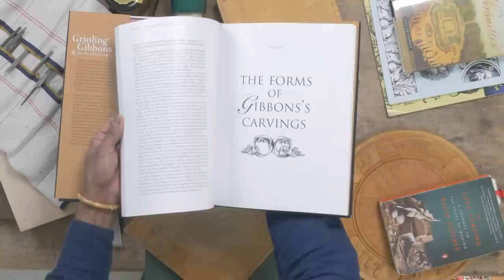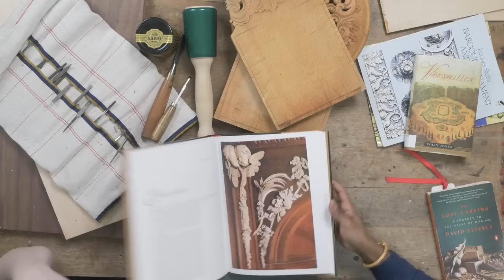How to Carve A Wooden Cutting Board With Rajiv Surendra | Introduction to Wood Carving | Life Skills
It may come as no surprise to you that Rajiv has taken wood carving classes and workshops throughout his life. After setting the craft aside for several years, he recently decided he wanted to pick it back up. After one of his close friends, Laura, sent him a book all about the art of wood carving, he decided now is the time to craft something up.

Today, join Rajiv and Laura as they take us through the ins and outs of the wood carving process, crafting beautiful cutting boards without the use of any power tools. Would you give this a try?